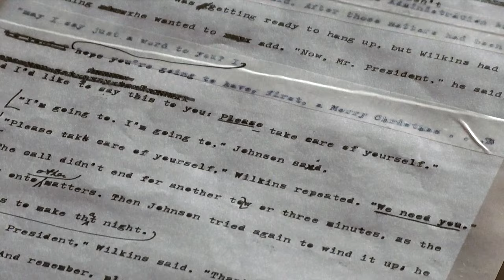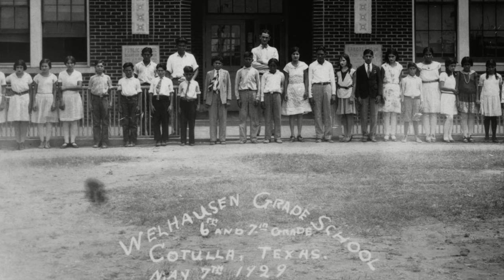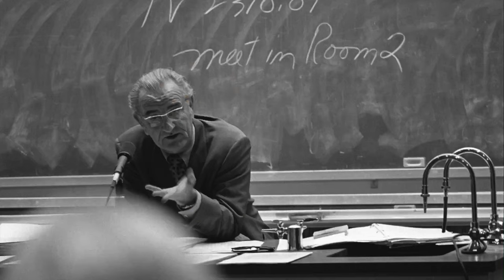A Page from "The Years of Lyndon B. Johnson" // Inside the Robert A. Caro Archive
Did Lyndon Johnson always believe in civil rights, even though he fought against legislation early in his political career? Legendary writer and biographer Robert Caro, whose archives are now a part of our collections, says yes. Watch a new video with Caro as he examines a final draft page from his "The Years of Lyndon Johnson" series. The author gives a glimpse into his writing methods and, on this particular page, how he linked two key moments—a telephone call Johnson had with civil rights leader Roy Wilkins and Johnson's time as a teacher during his college years—to illustrate the arc of Johnson's approach to civil rights. "If you want people to read nonfiction," says Caro, "it has to be written on the same level and with the same care as great works of fiction."

Images courtesy of the LBJ Presidential Library and the Library of Congress archives.